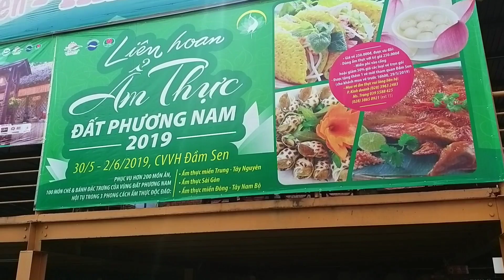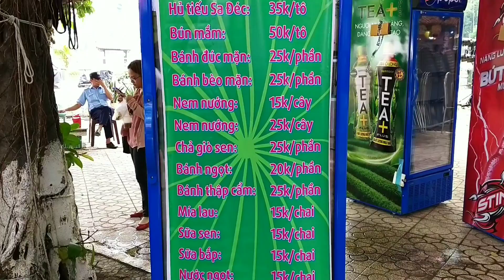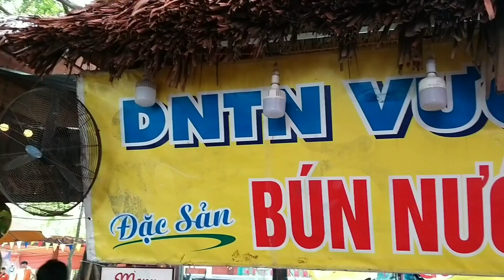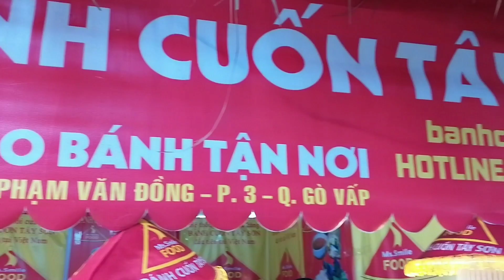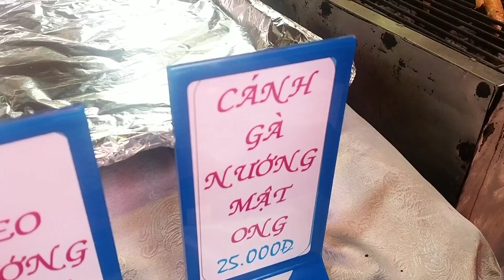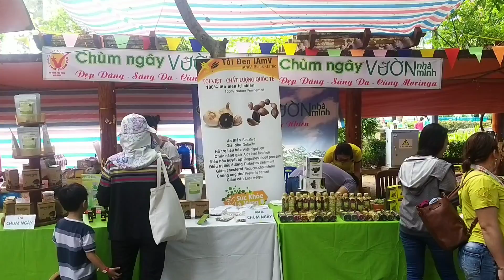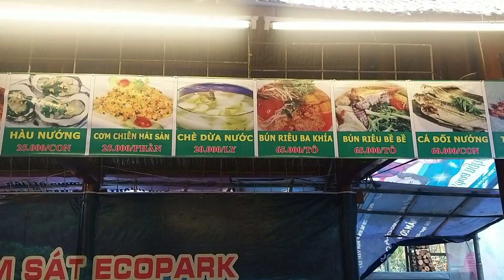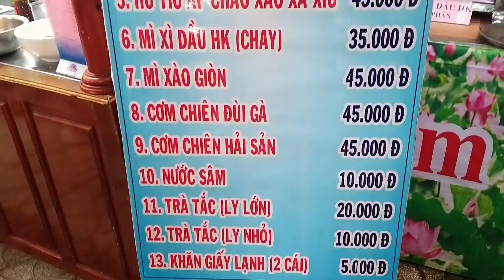Trực tiếp Lễ hội ẨM THỰC ĐẤT PHƯƠNG NAM 2019: 300 món mặn, 100 món bánh, chè?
Trực tiếp Lễ hội ẨM THỰC ĐẤT PHƯƠNG năm 2019: 300 món mặn, 100 món bánh chè?

Diễn ra từ ngày 30.5 tới 2.6 tại Công viên văn hóa Đầm Sen, quận 11